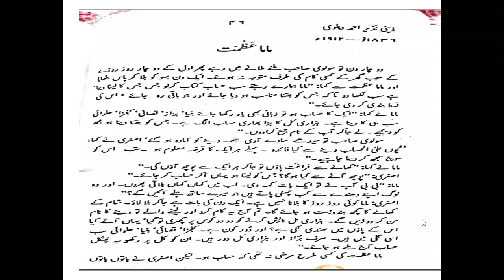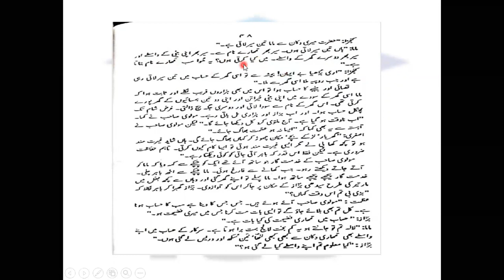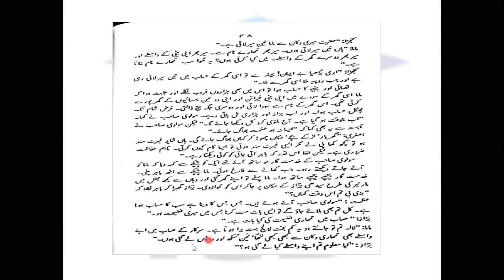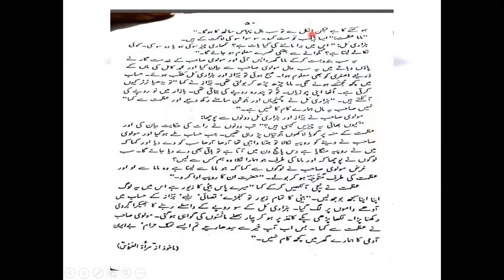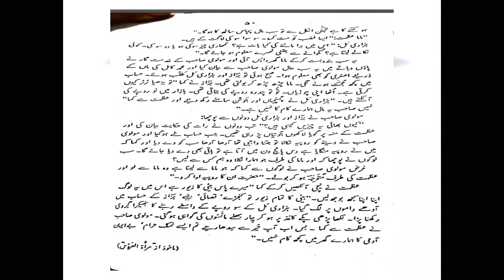9 JULY XI URDU